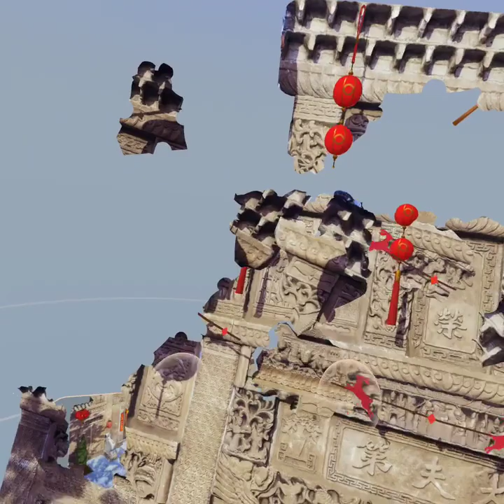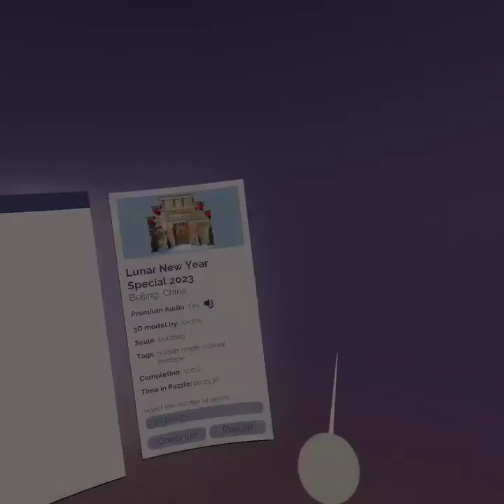Puzzling Places | Lunar New Year Special 200 pcs | Oculus/Meta Quest/PS VR | 3D VR Puzzle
Meta Quest, Oculus Quest, PS VR
also available in Meta Quest2, Oculus Quest2, PS VR2
Puzzling Places (3D VR puzzle game)
Free Puzzle for Lunar New Year 2023
Lunar New Year Special
Location: Beijing, China